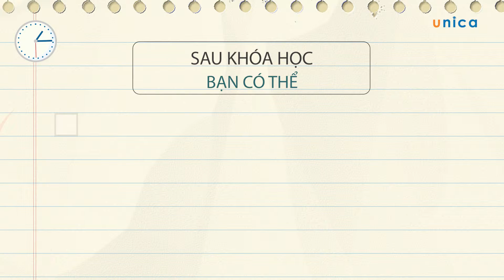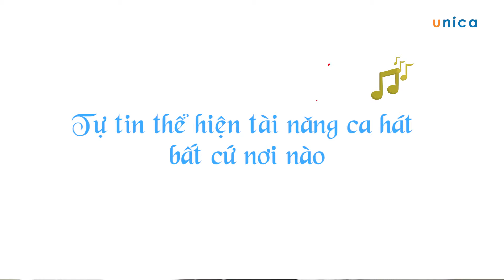Fingerstyle guitar cho người mới bắt đầu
Khoá học là sự đúc kết của một quá trình luyện tập guitar lâu dài, được sắp xếp logic cùng với sự tập trung và những khía cạnh quan trọng nhất;

Mỗi bài giảng như là bài học lớn so với một khóa học offline, thời gian luyện tập từ 30 phút đến cả tuần tùy vào mỗi bài giảng và mức độ học của các bạn.

Sau những bài học đầu tiên học viên sẽ có kết quả rõ rệt và có thể biết mình phải tập trung vào gì để có kết quả tốt nhất thường là 1 tuần đầu;

Khóa học sẽ hướng dẫn bạn bắt đầu với các bước cơ bản tự mình soạn ra phần giai điệu của những bài hát đơn giản theo phong cách âm nhạc của bạn

Nắm bắt những kỹ thuật và kỹ năng xử lý bằng FingerStyle
Tự dò tone, dò giai điệu và hợp âm cho bài hát từ đó có thể tự đệm và solo một bài hát
Soạn Finger Style những bài hát yêu thích, những bài Finger Style nổi tiếng
Chơi ngẫu hứng và đệm hát bài bất kỳ theo phong cách Finger Style
Những ai có niềm đam mê và yêu thích Finger Style Guitar;

Đã chơi guitar lâu nhưng không thể chuyển soạn Finger Style được;
Chơi đệm hát nhưng không áp dụng được Kỹ thuật FingerStyle vào;
Đã chơi guitar nhưng không tiến bộ hoặc đang gặp bế tắc trong quá trình học guitar;
Bạn đam mê guitar nhưng chưa biết bắt đầu học từ đâu??